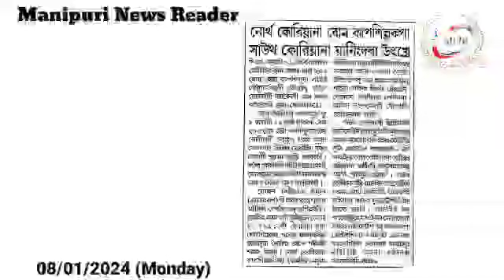👉North Korea na Bomb Kapsillakpa South Korea na Yaningdaba Utkhre